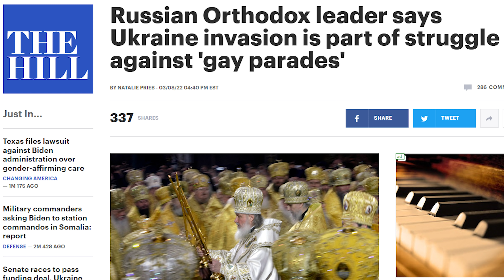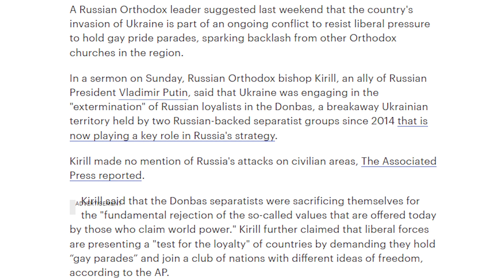Russian Church Says War In Ukraine About "Gay Parades" | The Kyle Kulinski Show